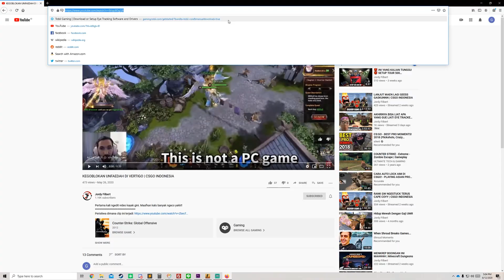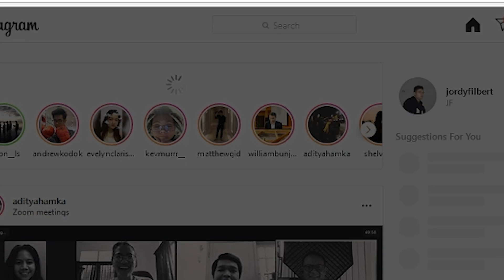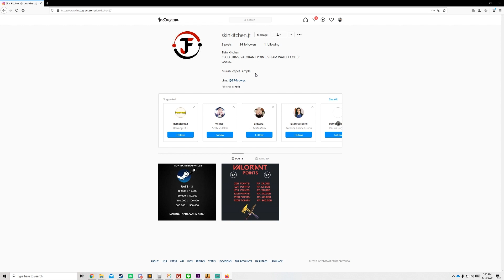SPECIAL 1000 SUBSCRIBER 17 ITEMS GIVEAWAY!!! | CSGO INDONESIA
1. Desert Eagle Light Rail | Winner: Hendra
2. M249 Aztec | Winner: Caleb Sebastian
3. Mp5-SD bamboo green | Winner: IMMORTAL X
4. M249 Nebula Crusader | Winner: Naufal Rasyid R
5. G3g1 Hunter | Winner: Nerah. Gaming
6. Glock-18 Off World | Winner: Jason Cahyadi
7. aug triqua | Winner: Bagus Permana
8. P90 off world | Winner:  Quinn Cerdas Ceria
9. mac-10 whitefish | Winner: Agil Fachrian
10. r8 revlover survivalist | Winner: Ripjaws _XD
11. M4A1 NIGHTMARE | Winner: Azka Fans Kairos
12. Scar-20 Assault | Winner: Muhammad Firdaus
13. Ump-45 Plastique | Winner: Muhammad Almuqtafi Liamrillah
14. M249 Aztec | Winner: RxRobo
15. Stattrak R8 Revlolver Survivalist | Winner: Kohai Gaming
16. Famas Survivor Z | Winner: Rey Briantama
17. Khuphluk Istimewa | Winner: Invidia
Website Server Minecraft:
Donasi:
Donasi yang kalian kirim 100% akan digunakan untuk Memebeli game baru/Item in-game untuk mengeluarkan konten lebi banyak!
Donasi pake BCA:
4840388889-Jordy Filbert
Donasi Pake Item/Skin:
Kalau kalian mau donate lewat skin, jangan lupa tulis nama kalian!! Jadi nanti bisa gue pajang sambil main hehe
Terima kasih!!
Instagram aku ADALAHHHHH
My Specs
CPU: I7-6700k
Ram: Corsair Vengeance® LPX 32GB
GPU: RTX 2080 Super
Motherboard: MSI Z170A GAMING M7
My Gears
Mouse: Razer Mamba Hyperflux
Keyboard: Razer Blackwidow 2018
Headset: Alienware AW988
Mic: Razer Seiren
Webcam: Logitech C922